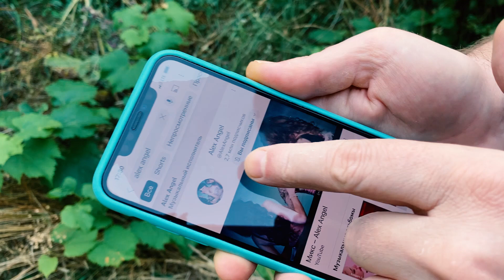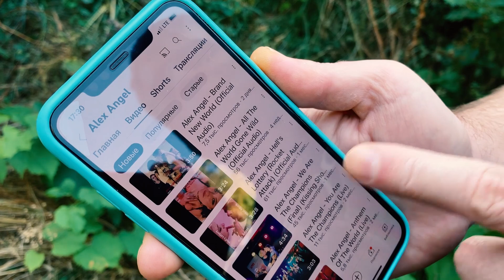Alex Angel - Happy Birthday!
Happy Birthday of Alex Angel in Kyiv, Ukraine on September 8, 2023.

Alex Angel (also known as BLACK ANGELS) is a Ukrainian music artist, rock band and record label since December 21, 2001, founder of music genres: "Sex Rock", "Sex Pop", "Sex Metal" and romantic music "Kissing Show", awarded with the Silver Play Button by YouTube.

Alex Angel took part in famous Ukrainian TV shows such as The X-Factor, So You Think You Can Dance, Ukraine's Got Talent, Ukraine's National Selection for the Eurovision Song Contest etc.

Discography:
Rocking Like in USA (LP / 2004)
Rocking Blues for You (EP / 2005)
Black Angels (LP / 2006)
Welcome to the Black (LP / 2007)
Rock of 80's (LP / 2009)
Magnificent Welcome (Live) (LP / 2012)
Life Is Sport (LP / 2017)
Sex Rock (LP / 2018)
Sex Pop (LP / 2019)
Kill the Music (Acapella) (LP / 2020)
Sex Metal (LP / 2021)
Metal Star (LP / 2022)
Champions of the World (LP / 2022)
Planet: SOS! (LP / 2022)
War Live (Live) (LP / 2022)
All the World (LP / 2023)